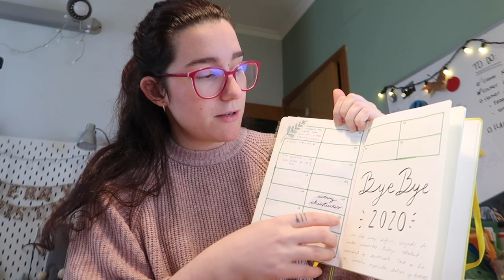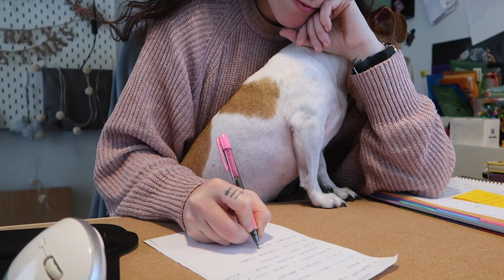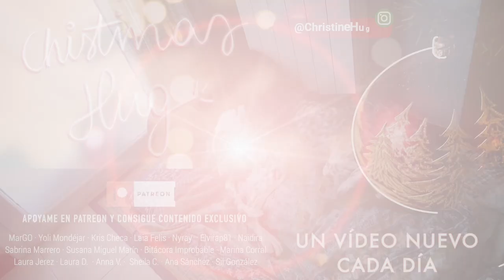Mañana de trabajo, organización y bujo con topito :) ❅ Christmas Hug #18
Links y más info aquí a bajo 🎄 ⬇️
Nuevo vídeo del Christmas Hug 2020 hoy... un vlog cortito porque he tenido un par de días espesos y no tengo más vídeo T.T

·Editado con Final Cut Pro X
·Grabado con: